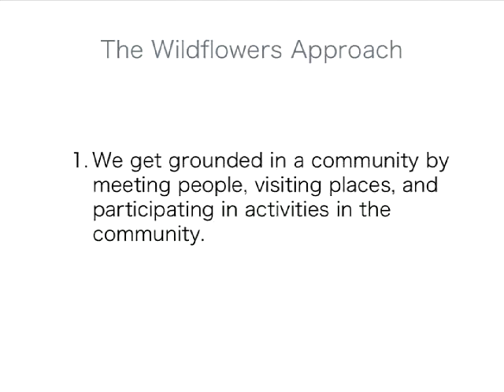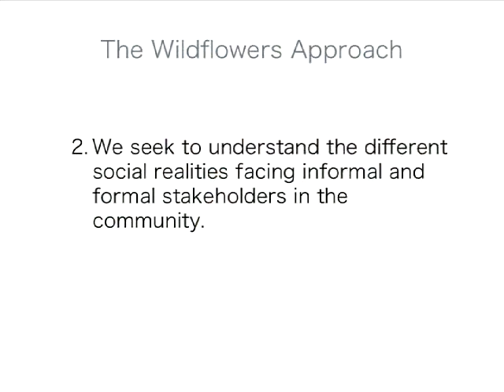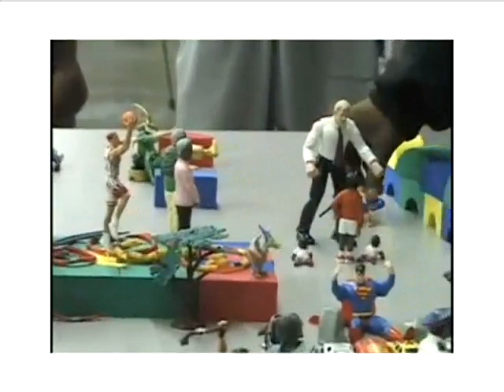The Wildflowers Institute | 2010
Hanmin Liu discusses his work with the Wildflowers Institute on
community engagement and empowerment.